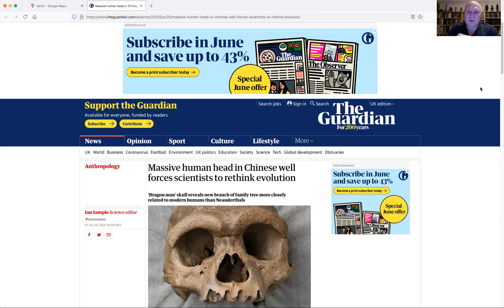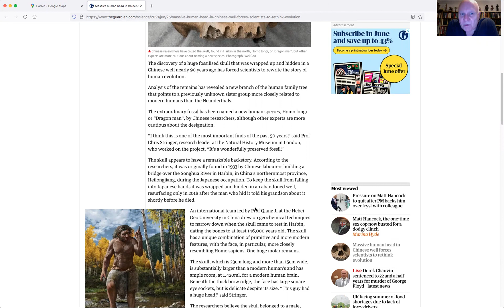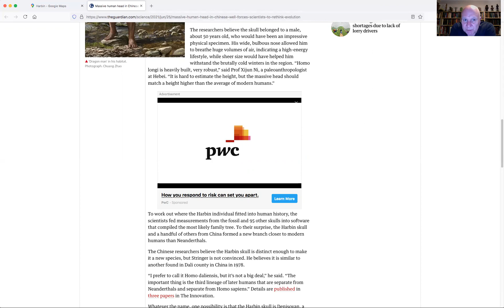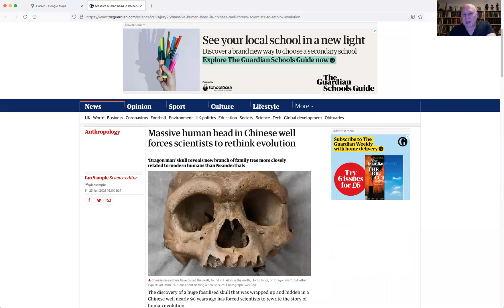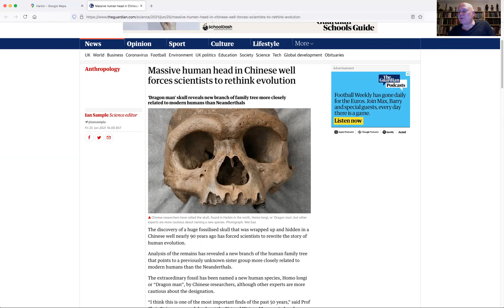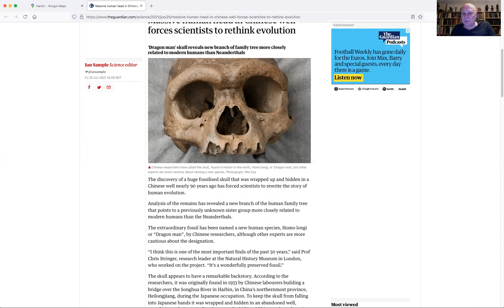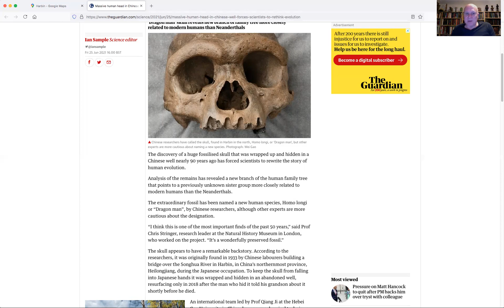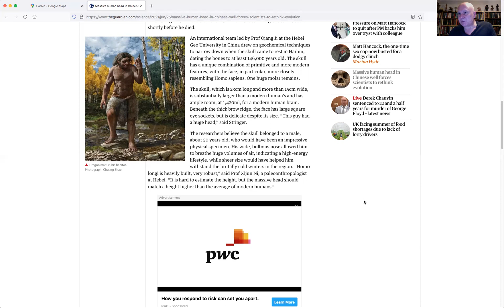Giant skull found in China could be Denisovan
A massive 146,000 year old human skull, giant size you may say, found in 1933 by Chinese labourers building a bridge over the Songhua River in Harbin, in China’s northernmost province, Heilongjiang, during the Japanese occupation. It was hidden away at the time and only retrieved in 2018 when the person who put it there revealed its whereabouts to his grandson just before his death.

The skull - which is 23cm long and more than 15cm wide - is much larger than that of modern humans and incredibly has a brain capacity in the range of 1,420ml, which is comparable with the size of a modern human brain. It has a thick brow ridge with a face that has large square eye sockets.
A new study shows the skull belonged to a male, approximately 50 years old, who it is said "would have been an impressive physical specimen. His wide, bulbous nose allowed him to breathe huge volumes of air, indicating a high-energy lifestyle, while sheer size would have helped him withstand the brutally cold winters in the region."
"Homo longi is heavily built, very robust,” said Prof Xijun Ni, a paleoanthropologist at Hebei. “It is hard to estimate the height, but the massive head should match a height higher than the average of modern humans.”
Wheel back one "It is hard to estimate the height, but the massive head should match a height higher than the average of modern humans.”
So we are saying that this individual was of extreme size. Everything - the times frame, location and description of the individual -supports the suspicion that this is a Denisovan skull, who all the indications are were of extreme size and inhabited central, eastern and southern Asia from around 400,000 years ago through to around 50,000 down to 45,000 years ago. In particular we know that the Denisovans were at places like the Denisova Cave in the Altai Mountains of Siberia as well as the Tibetan Plateau in an area of northwestern China.
As the article today in The Guardian newspaper states: "one possibility is that the Harbin skull is Denisovan, a mysterious group of extinct humans known largely from DNA and bone fragments recovered from Siberia. “Certainly this specimen could be Denisovan but we have to be cautious. What we need is much more complete skeletal material of the Denisovans alongside DNA,” said Chris Stringer of the Natural History Museum London.
Despite the obvious possibility that the skull is the first ever Denisovan skull, the Chinese team heading the study to investigate it have concluded it belongs to an entirely human species and have called it Homo longi, meaning "Dragon man." they compared it against 95 other known skulls of archaic humans and concluded it was a branch off from the Neanderthals. This idea that it is a new species has not impressed western paleo-anthropologists like Chris Stringer or Prof John Hawks, a paleoanthropologist at the University of Wisconsin-Madison, who thinks it possible the skull could well be that of a Denisovan.
I obviously want to think more on this incredible discovery, and might even do a video on it. The fact that it was found in the same part of the world as Lake Baikal and Mongolia where archaeologists believe our own ancestors first came into contact with Denisovans even further hints at the link between this massive skull and Denisovans.
What is more the skull still contains one huge molar that I suspect could well match the giant teeth of Denisovans found in the Denisova Cave in the Xiahe jawbone found in 1980 on the Tibetan Plateau also now identified as Denisovan.

There is also surely links between this skull and the giant Penghu jawbone found off the coast of Taiwan, which also has teeth similar to those of Siberian Denisovans. This too is thought to be Denisovan.

Andrew Collins on facebook: @AndrewBCollins